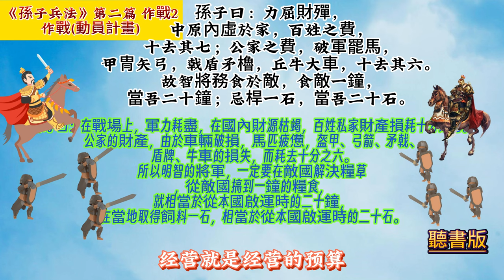《孫子兵法》(原文+翻譯+故事戰例) 作戰02＃智#能#信#勇#嚴10分鐘讀書 創業 商戰 孙子。5分钟读书 创业 商战 金融 art of war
國學智慧 孙子兵法 智 能 信 勇 嚴10分鐘讀書 創業 商戰 孙子。5分钟读书 创业 商战 金融 art of war 兵書 五事七計 兵家 三十六計 兵法经典 战争策略 军事智慧 军事战术 军事指导 战争思维 军事战略 兵法解读 古代军事学 智 能 信 勇 嚴10分鐘讀書 創業 商戰 孫子。 5分鐘讀書 創業 商戰 金融 art of war